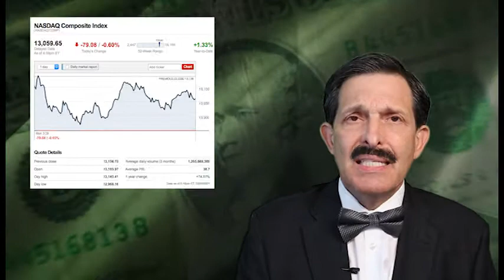ECONOM OBZOR 2021 03 29